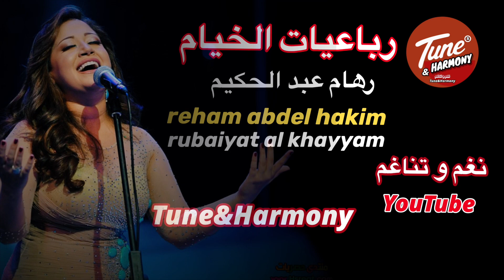رباعيات الخيام - مقطع روعة رهام عبد الحكيم ام_كلثوم نغم_وتناغم اكسبلور reham rubaiyat al khayyam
نغم و تناغم
Tune&Harmony
ام كلثوم
رهام عبد الحكيم
رباعيات الخيام

القلب قد أضناه
عشق الجمال
والصدر قد ضاق
بما لا يُقال
يا رب هل يرضيك
 هذا الظمأ
والماء ينساب أمامي زلال
أولى بهذا القلب
أن يخفق
أولى بهذا القلب أن يخفق
ما أضيع اليوم الذي مر بـي
من غير أن أهوى وأن أعشق
أفق خفيف الـظل
هذا السحرنادى
دع النوم وناغ الوتر

‏Tune&harmony
نغم وتناغم